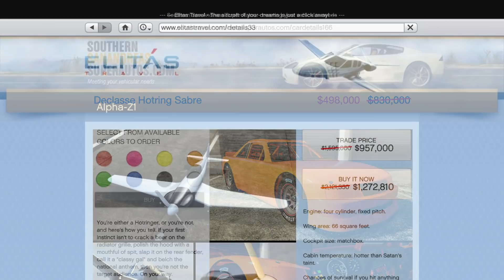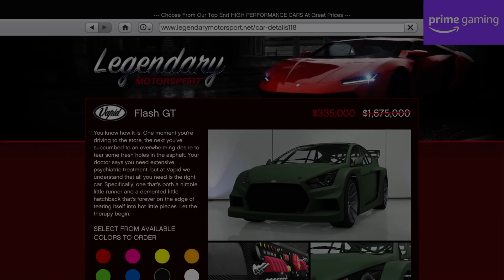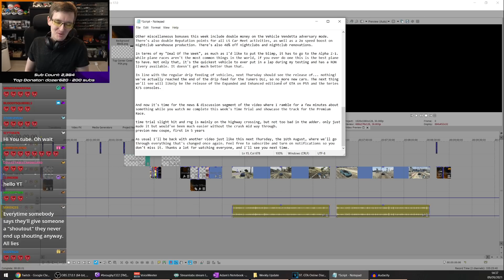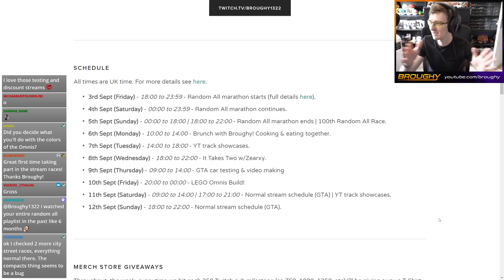GTA Online Discounts, Bonuses & News (9th September 2021) - GTA 5 Weekly Update Guide №97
GTA Online discounts, bonuses & news for 9th September 2021, including details of any double & triple money events, discounted cars, podium vehicle, premium race, time trials, and more!

Timestamps
0:00 - Intro
0:17 - New Vehicle
0:45 - Podium Vehicle
1:07 - Prize Ride
1:32 - Premium Race
1:48 - Time Trials
1:57 - Regular Discounts
2:57 - Prime Discounts
3:08 - Sponsor
3:30 - Other Discounts
3:47 - Deal Of The Week
4:09 - Next Week Details
4:28 - News & Time Trial
5:35 - News & Premium Track
6:41 - Fourth Wall Break

Thanks to @TezFunz2 & r/gtaonline for discounts cross-checking.